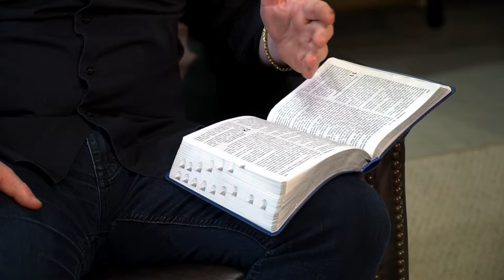Cuidado com as coisas que você fala | Cesar Zanoni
Todos nós precisamos estar vigilantes até mesmo com a palavra que sai da nossa boca. A bíblia nos ensina que o poder da vida e da morte está na língua.  O que tem saido da sua boca? São palavras de bençãos ou de maldição?

• Converse com a Assessoria Pr. Cesar Zanoni